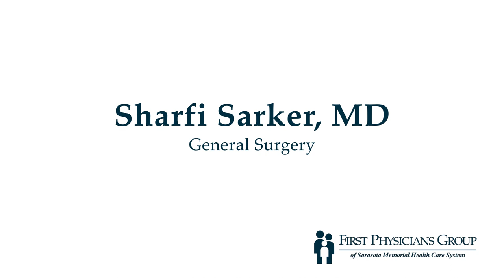Meet the Doc | Sharfi Sarker, MD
Sharfi Sarker, MD, is a general surgeon with First Physicians Group in Venice, FL. Dr. Sarker is board certified in general surgery and fellowship trained in minimally invasive surgery including advanced laparoscopic procedures.